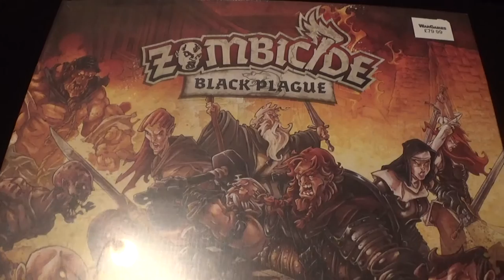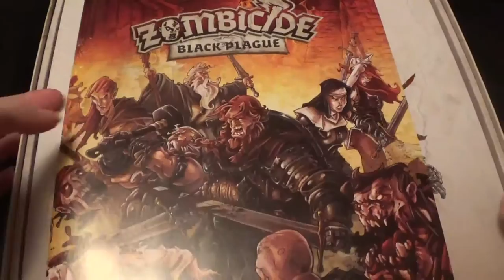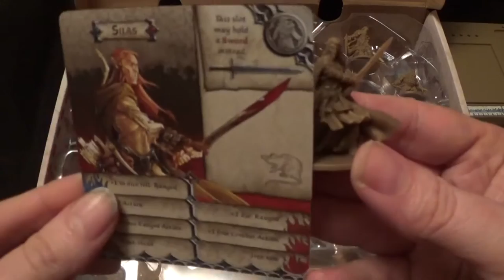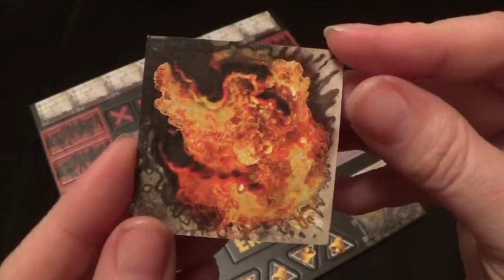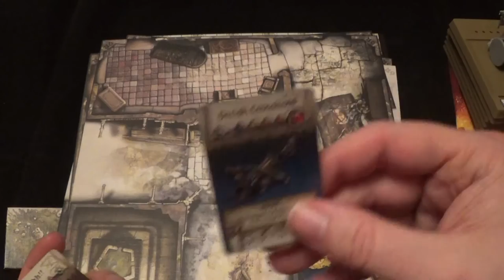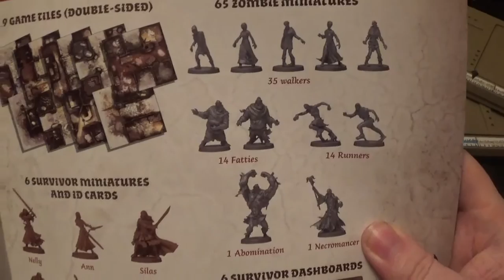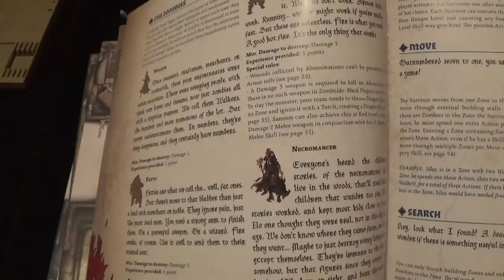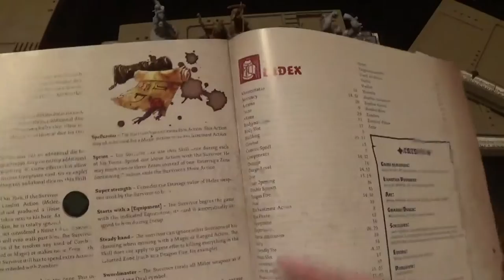POTG UNBOX ZOMBIECIDE BLACK PLAGUE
We Unbox Zombicide Black Plague, our first zombicide game! come and have a look at the horrors within